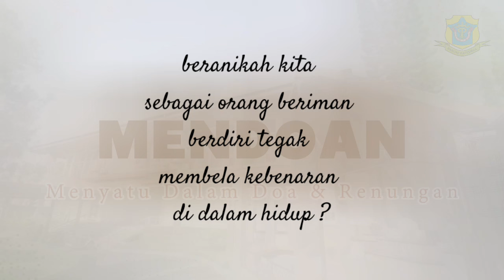MENDOAN - Sabtu, 16 Maret 2024 - Frater FX. Febrianto - Katedral Purwokerto